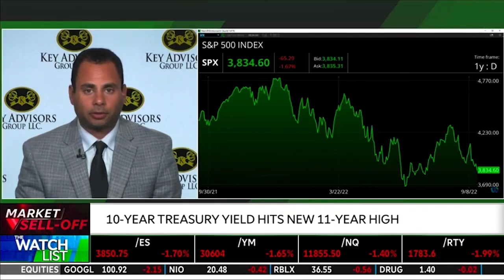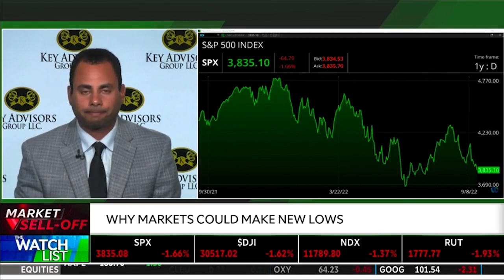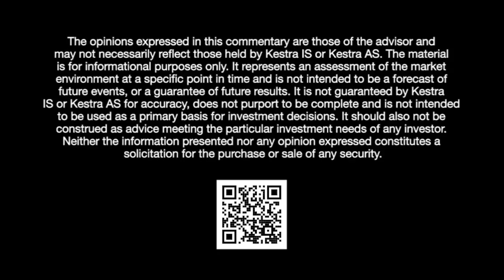Lows Before New Highs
Our takes on the markets and the lows coming before new highs